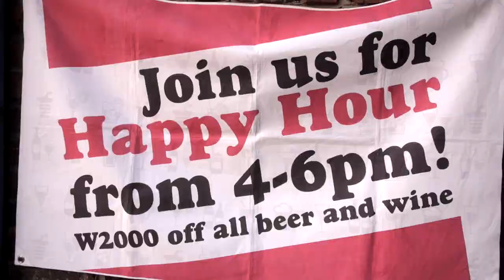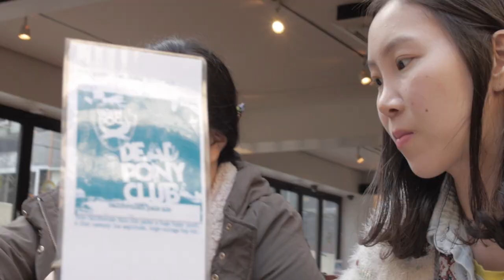"Crafted with Seoul" - NYK Media Group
Seoul is becoming an increasingly global city.  This is the story of a Canadian and an American bringing North American cuisine and craft beer to the heart of Korea's capital.  Filmed at Craftworks Taphouse in the Itaewon district of Seoul.